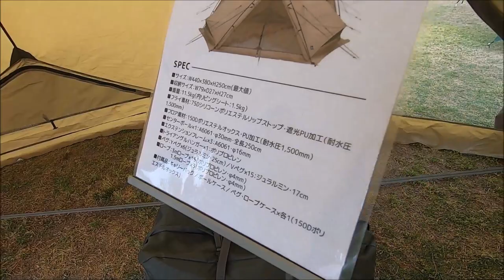【OUTDOOR PARK 2019】ゼインアーツ（ZANE ARTS）ゼクーM（ZEKU M）PS-003の紹介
ゼインアーツ（ZANE ARTS）ゼクーM（ZEKU M）PS-003の紹介です。

↓Amazonビジネスのご登録はこちらから↓